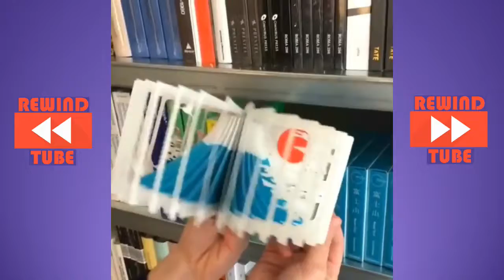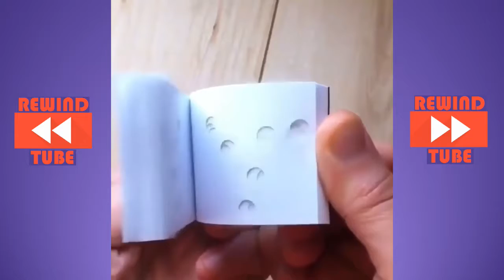World Of Satisfaction HD ⊕